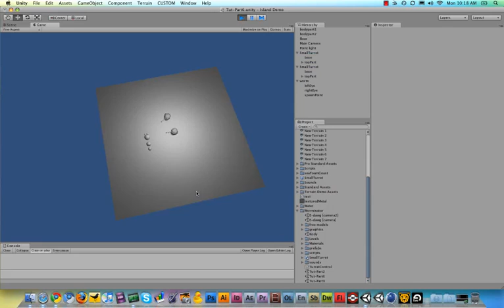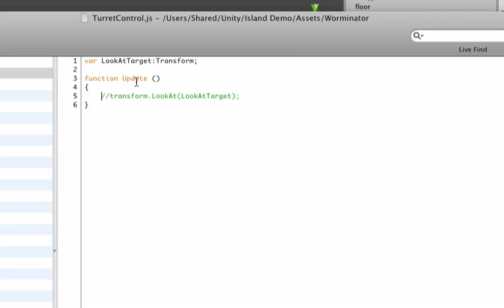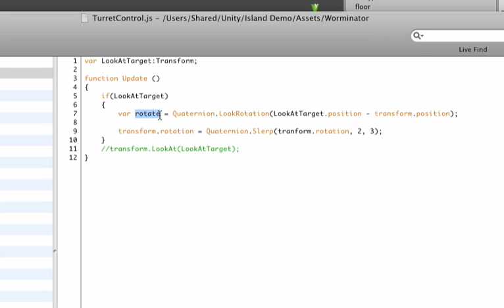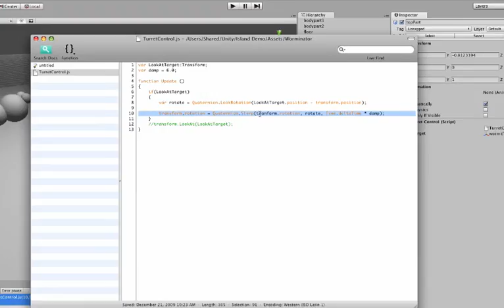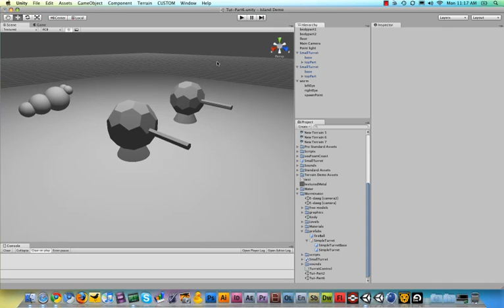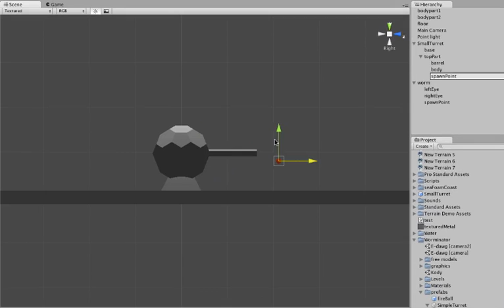#10 How to make a 3d game [Unity3d tutorial]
This is part 10 of the series on how to make a video game from scratch.
In this part we're continuing getting our turret to work, using the Unity3d engine.